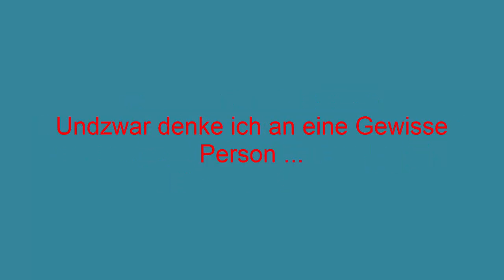Sinnlose To Love Ru Theorie : Wer ist Lalas Mutter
Im Anime To Love Ru wird nie erwähnt  wer die Mutter von Lala, Momo und Nanas Mutter ist also eine Theorie aufgrund ihrer Haare

wenn euch dass video gefallen habt hinterlasst doch ein kommentar/kritik ein like oder ein abbo